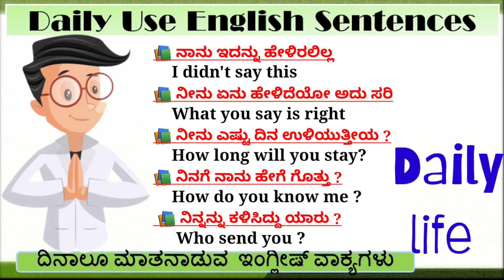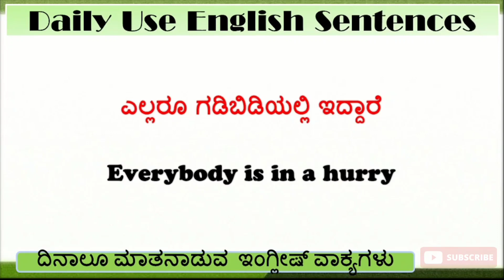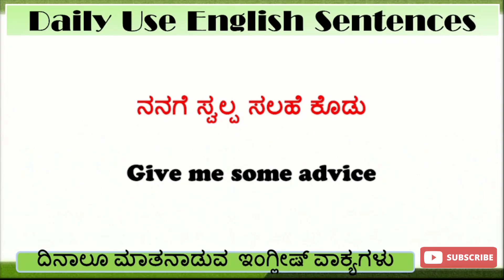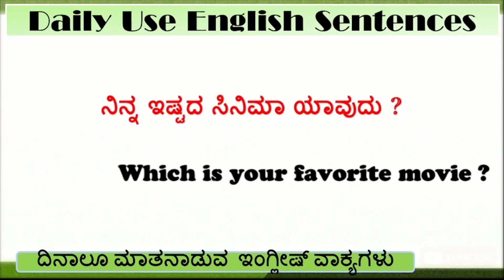Spoken English Kannada|spoken English sentences|spoken English skills|Spoken English through Kannada